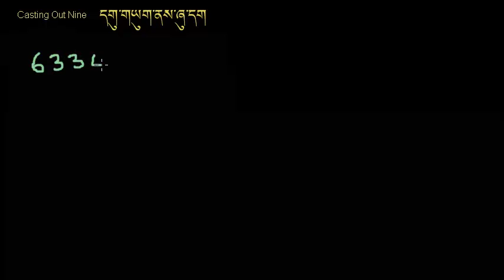casting out nine for ADDITION